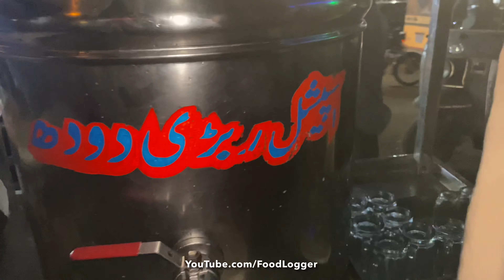Special Rabri Doodh Sharbat | Energy Drink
Special Rabri Doodh is an energy dri k made from rabri and mixed with dry fruit
Rs. 30/60 each glass

Address: Sector B Kashmir Colony, Karachi, Karachi City, Sindh